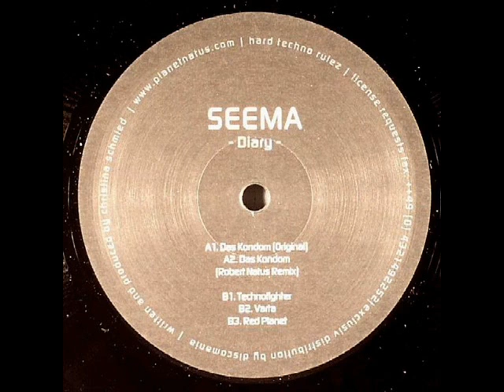dj seema - red planet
SEEMA ‎-- Diary
Label:
Bitshift Music ‎-- BIT012
Format:
Vinyl, 12"
Country:
Germany
Released:
26 Sep 2005
Genre:
Electronic
Style:
Techno
A1   Das Kondom (Original)
A2   Das Kondom (Robert Natus Remix)

    Remix -- Robert Natus

B1   Technofighter
B2   Varta
B3   Red Planet

    Written-By, Producer -- Christina Schmied